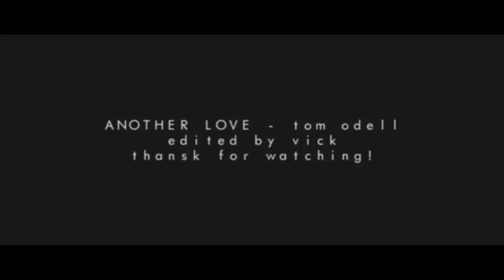another love | nate&serena (au)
• please watch in HD (720p) + small screen + headphones •
• turn on the subtitles if you can't understand the voiceovers!
⇣ read description box ⇣

» but i sang them all to another heart «

• Remember that AU "Hello" video I did a million years ago? This is sort of the second part of that video. You should watch it here if you haven't already

• The storyline follows like:
1. Dan and Serena got the inevitable divorce, and after seeing what a horrible mistake she's made, Serena was determined to get Nate back. Okay, except now he is married and... happy.

2. But he's not happy since he'll never love his wife the way he loved Serena, and everything she said to him keeps haunting him, until she shows up on his door and tells him she'll fight for him.

3. Nate then is torn and confused between being a good husband (his wife is adorable) and trying to keep his marriage together, but he's falling for Serena all over again and remembers how once he thought she would be worth giving up anything for. His wife tells him that she wants to give them a chance, but then he remembers what's the only chance he ever wanted, and breaks up with her.

4. Serena, after thinking Nate would stay with his wife, drives away from them... but then her cellphone rings and as she tries to reach it, she's hit by another car. Nate goes to the hospital to find her and doesn't know if she'll live to see that he picked her.

• WHAT. I'm just really bad at manips and plots and storylines lol, but I tried. I missed vidding them so much. Hopefully you'll like this. Also, this song is perfect for Nate. I might do a 3rd part? Let's wait and see.

• If the video is blocked, try the vimeo link:

| INFO |
Song: written at the end
Footage: GG, The Age of Adeline, Twelve, Eloise, Blood&Oil.
Edited with: Vegas Pro 14
Coloring: autumnfantasy